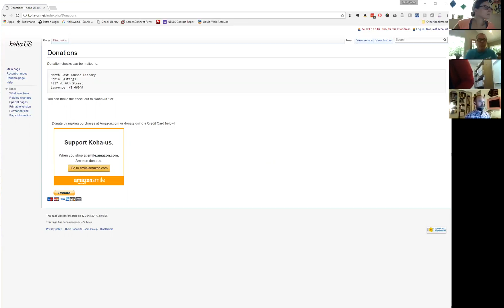koha-US June 2017 General Meeting